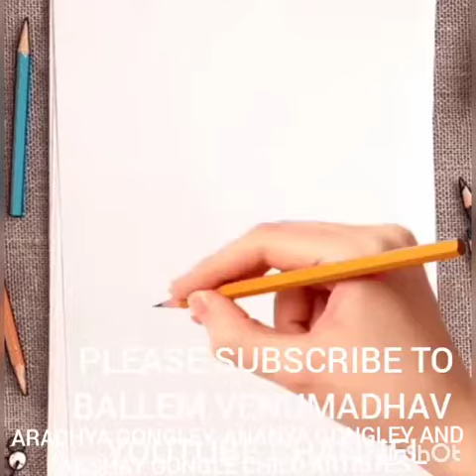ARAADHYA GONGLEY, ANANYA GONGLEY, AKSHAY GONGLEY, CHILD ARTISTES